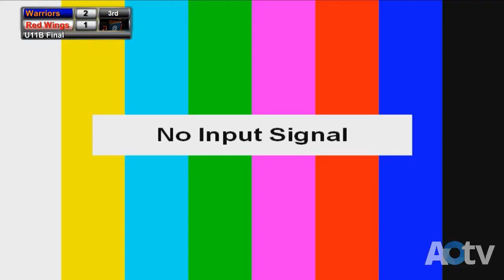2022 Hockey Nova Scotia Day of Champions - U11B: Red Wings vs Warriors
Recorded at Rath Eastlink Community Centre, Truro NS

Produced by Petter Pictou Sports with AOTV.

Any music heard throughout the course of this video is incidental to the recording of a hockey game.  PPS and AOTV claim no ownership of any of the music, and are making no attempt to monetize off of the presence of said music.